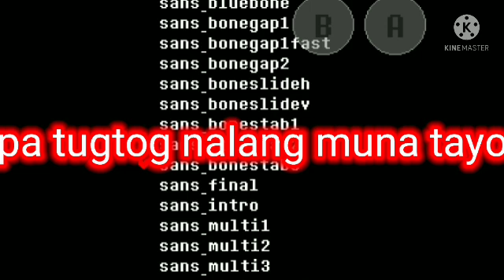sans undertale ang hirap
eto nga pala yung link nang bad time

salamat thank you